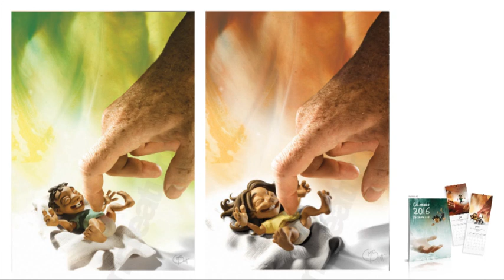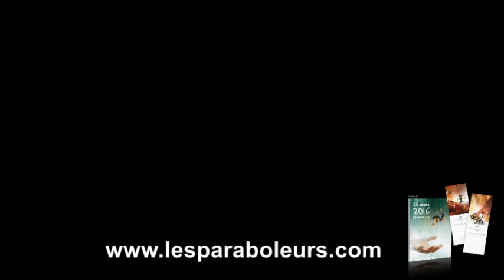Calendriers Mon Créateur et Moi 2016